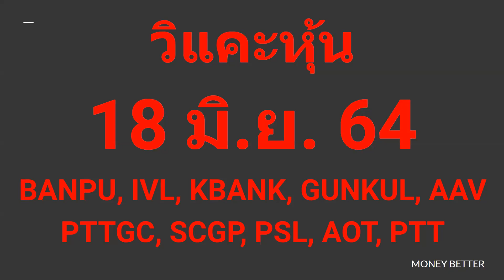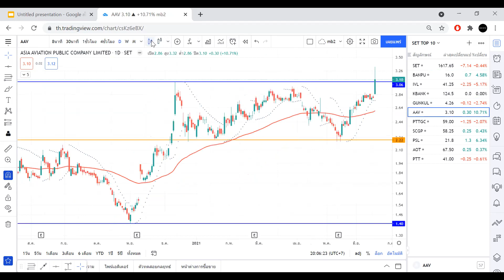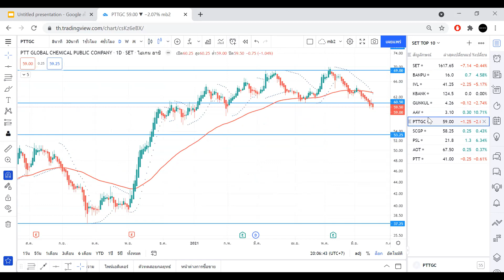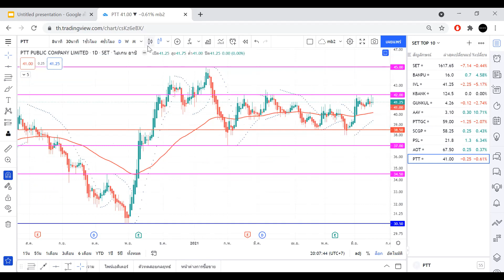วิแคะหุ้น 18 มิ ย 64 SET, BANPU, IVL, KBANK, GUNKUL, AAV, PTTGC, SCGP, PSL, AOT, PTT I MONEY BETTER